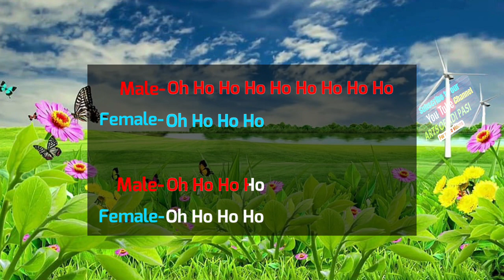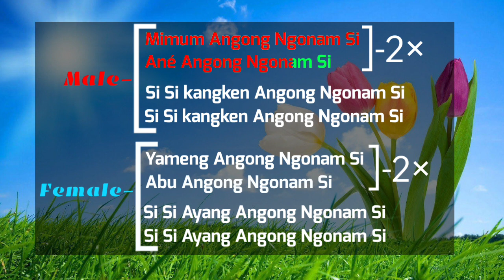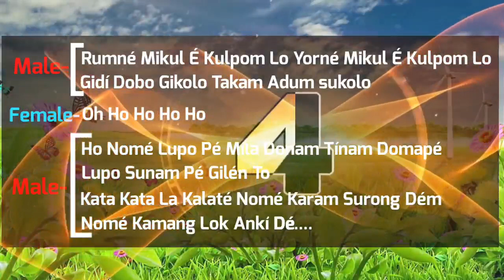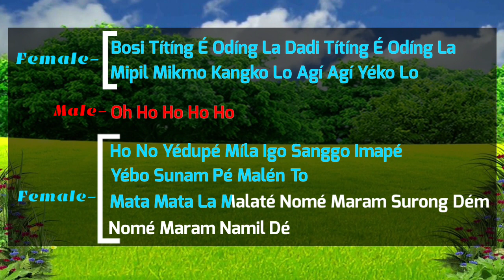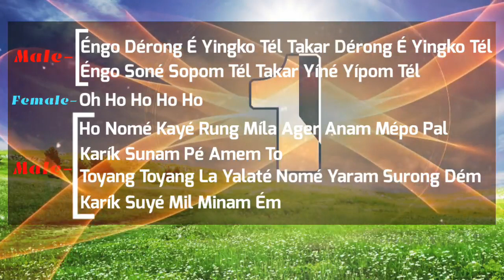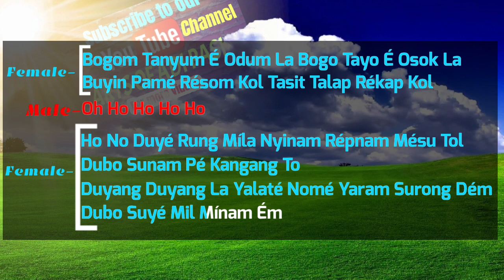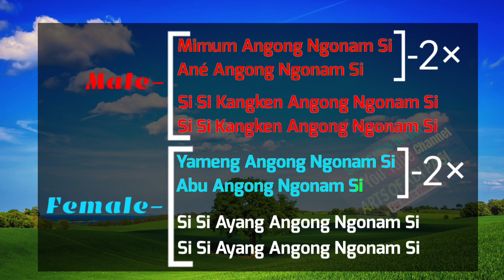Mimum angong ngonam si karaoke with scorlling lyrics